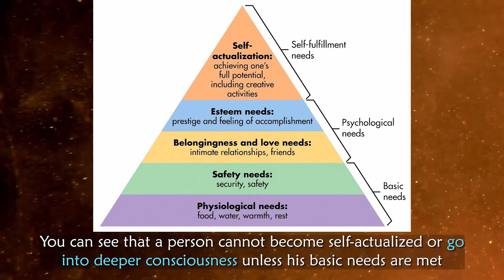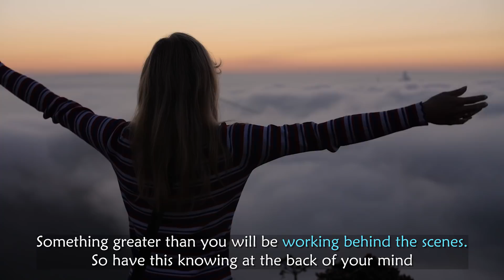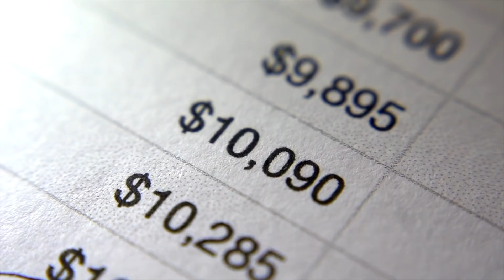The 1 Goal Every Man Needs, to Become Unlimited!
From the Maslow’s hierarchy of needs, you can see that a person cannot become self-actualized or go into deeper consciousness unless his basic needs are met. That is, Food and shelter. if these basic necessities aren’t met, Then we are in survival mode. There is not much living in survival mode as Dr. Joe Dispenza states. Therefore, before you pursue anything in life. Your main goal should be to gain financial freedom first.

The Power of Now (Eckhart Tolle)
Think & Grow Rick (By Napoleon Hill)
The Strangest Secret (By Earl Nightingale)